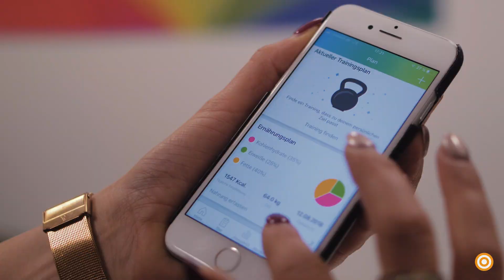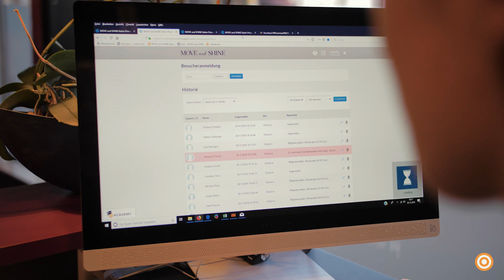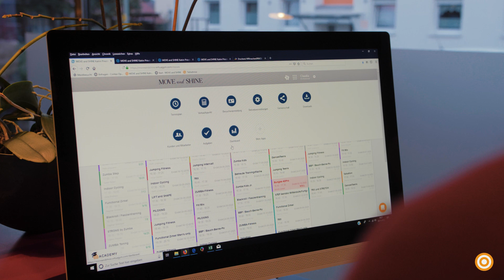Wie Move & Shine mit der Virtuagym App den Kundenstamm verdoppelt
Katrin Priester, Inhaberin des Kursstudios Move & Shine, betreibt ihr Studio ganz nach dem Motto „Wir sind mehr als nur ein Fitnessstudio zum Schwitzen“! Katrin und ihr Team erläutern, wie Virtuagym hilft, die Kundenbindung mit Hilfe der personalisierten App zu verbessern, sowie den Kundenstamm um über 100 % im letzten Jahr zu vergrößern.

Verbinden Sie sich mit uns in den sozialen Netzwerken